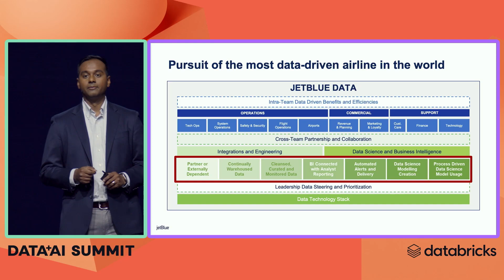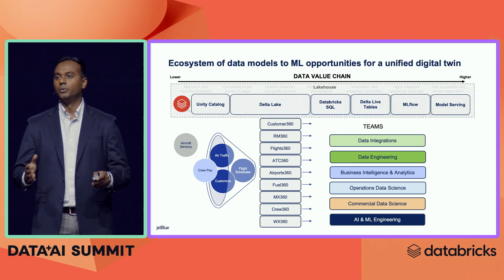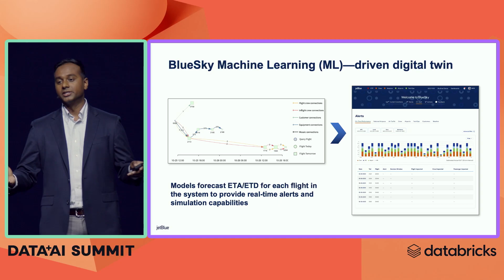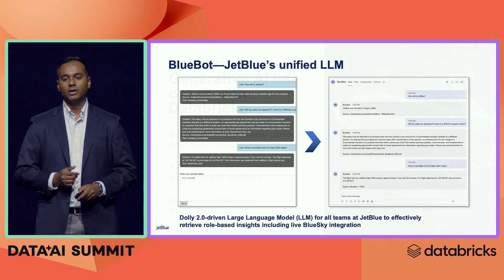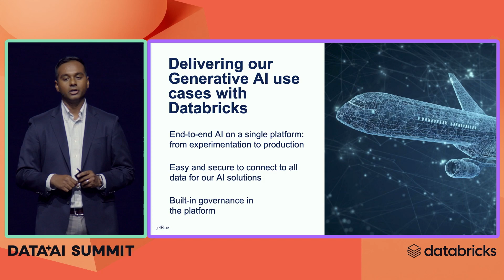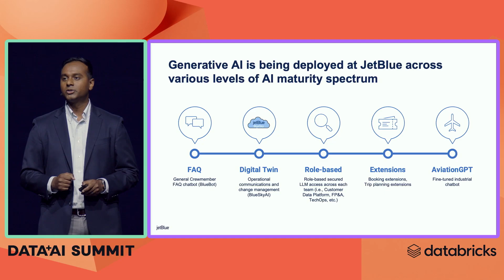Accelerating Innovation at JetBlue Using Lakehouse AI